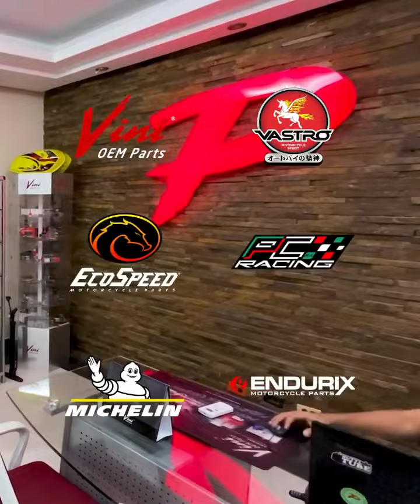Las Mejores piezas